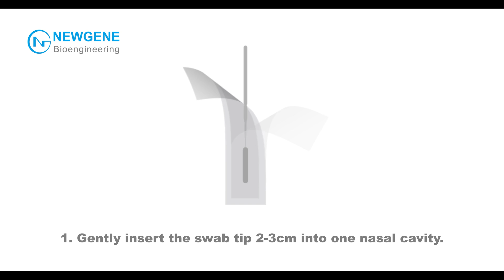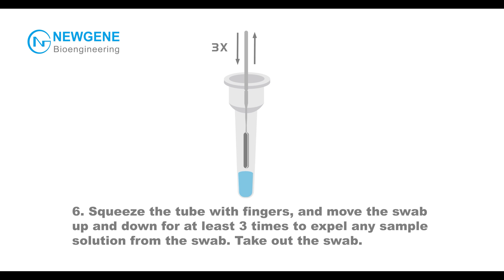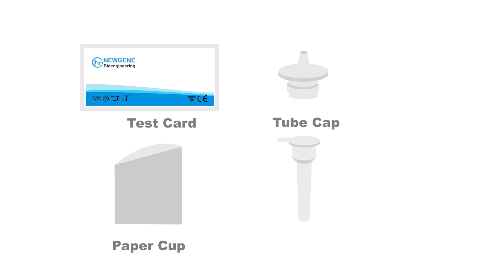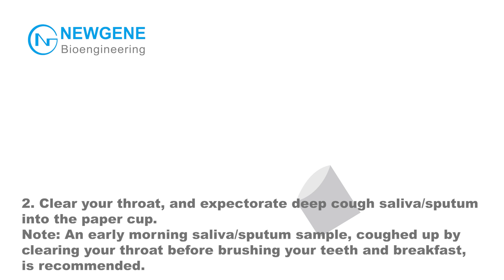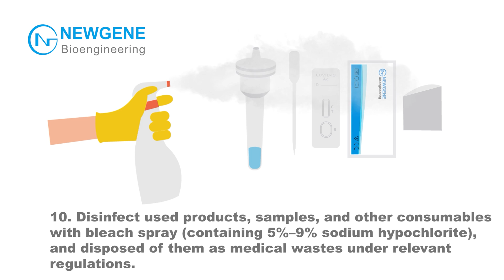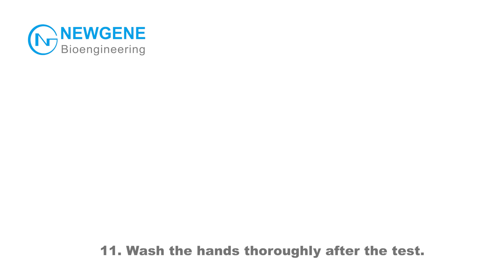COVID-19 Antigen Detection Kit Testing Procedure(Nasal Swab Samples and Saliva/Sputum Samples)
New Gene (Hangzhou) Bioengineering Co., Ltd. ligger i Hangzhou, Kina. Det är ett högteknologiskt företag som bedriver forskning, utveckling, tillverkning och distribution av biologiska produkter. Det har åtagit sig att skapa biologiska material som antigener och antikroppar, in vitro-diagnostiska reagenser och relaterade anordningar, och även den kompletta industriella kedjan av diagnossystem med hjälp av artificiell intelligens. Produktlinjen täcker ett komplett utbud av in vitro-diagnostiska produkter såsom immundiagnos, molekylär diagnos och mikrobiologisk testning. NEWGENE har djupgående teknisk ackumulering och unika tekniska fördelar inom områdena tidig cancerscreening, snabb upptäckt av infektionssjukdomar och snabb screening av geriatriska sjukdomar.

NEWGENEs tillverkningssystem uppfyller GMP-standarder för medicintekniska produkter och är certifierat med ISO13485 av brittiska BSI. Relevanta in vitro-diagnostiska reagensprodukter har erhållit EU: s CE-certifiering. NEWGENE är också medlem på den "tillåtelselista" som utfärdas av det kinesiska handelsministeriet för export av anti-epidemiprodukter.

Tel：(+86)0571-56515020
Address: Room 1606, Floor 16, Building 5, 688 Bin'an Road, Changhe Street, Binjiang District, Hangzhou City, Zhejiang Province, P. R. China